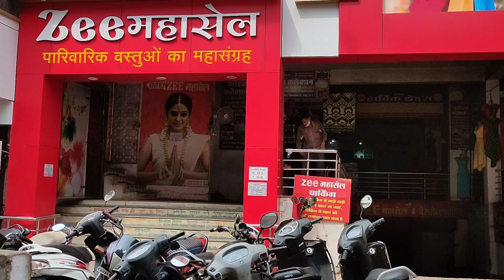गोल बाजार रायपुर | Gol Bajar Raipur | Best Shopping Market At Raipur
Aaj is video me mai aapko le jane wala hu Gol Bajar Raipur TO video pura dekhna aur enjoy karna

Hello,
friends Mera naam hai Savi aur is channel me aapko
kitchen tips,
chhattisgarhi vlog,
Hindi vlog,
daily routine,
village life,
busy mother life,
kitchen hack,
Hindi video,
simple house wife,
morning routine,
evening routine,
daily routine,
morning to night,
night routine,
day routine,
village tour,
city tour,
gaw tour,
se related video daily milenga